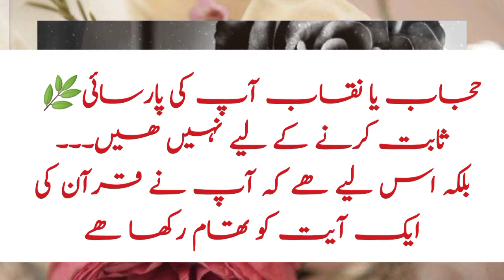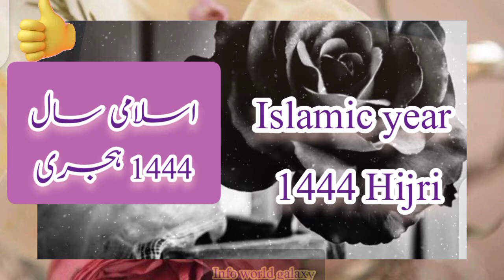Today Islamic hijri calendar 13 October 2022|Rabiulawwal chand ki aj kiya tarikh h|Moon date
Rabiul awal calendar October 2022
Islamic month Safer ki konsi tarikh h
Islamic calendar Rabi ul awwal date
Today in Pakistan,Bangladesh,India Moon date  is  15 rabiul awal 1444

you're quires:
Today Calendar
punjabi tarikh
Calendar 2022
urdu Calendar
Islamic hijrri date
Islamic date
Islamic Calender
Urdu Calendar
Urdu Calendar 2022
Ajka urdu Calendar 2022
October 2022
Rabiul awal 2022
aaj chand ki kiya tarikh h
October islamic Calender
October islami tarikh

SeptemberDesi tarikh kiya h
Desi date kiya h
Bahdhoo ki kiya tarikh h
Bahdho date today
aj bahdhon ki kiya tarikh h
 2022 desi tarikh
October month 2022 desi tarikh

Rabi ul awal Islamic date today
Rabi ul awal ki aj kiya hogi
Rabi ul awal  Islamic date kiya h
Rabi ul awal Islamic date kiya h 2022
Rabi ul awal month date calendar 2022
Rabiulawal ki aj kiya h
info world galaxy